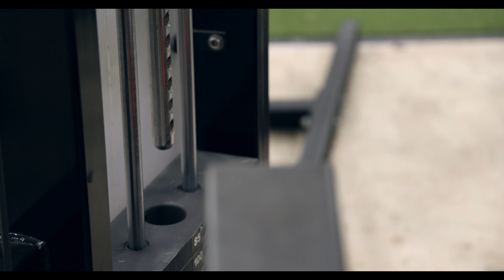MANUEL ROMERO AND ALIONA TRAINING TO FAILURE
Manny Romero Helps Aliona Find Failure...

Elev8tion Gym in Miami is a great place for a femoral assault. Under orders from Manny Romero, Aliona gets to see once again why failure is such a lonely place.  This is one of those “you can't walk it off if you can't walk” leg workouts from hell.  You're going to love it as much as Aliona did!

VIDEO by @SURRACA